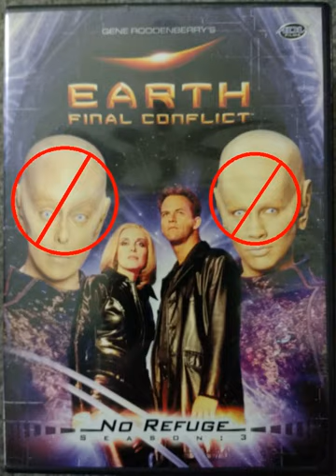My Review Of Gene Roddenberry's Earth Final Conflict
I had seen Gene Roddenberry's Earth Final Conflict from the beginning when it first aired, and interestingly, I looked up to Johnathan Doors as a great leader, just like Captain Picard from Star Trek The Next Generation.  Years later in 2005, I bought the DVD box sets for seasons three through five of Gene Roddenberry's Earth Final Conflict, because those were all that were available at the time.  I started re-watching it from Season 3.  As I began watching the show from season 3, I saw how true to life and realistic Earth Final Conflict was compared to shows like Star Trek The Next Generation which I had been watching for a while because it was the only science fiction they had on television.  I had recently begun to realize that Star Trek The Next Generation Reasoning had completely failed me, and that believing America to be a democracy had also failed me.  In fact I had already begun to realize that America was a corrupt society run by a corrupt elite.  So when I found Earth Final Conflict Season 3 and began watching it, I instantly knew that I had found a show that was more true to life than anything else I had ever watched.  In Earth Final Conflict, the Alien Taelons were exactly the same as America's corrupt wealthy elite.  Just as America's wealthy elite were lying and had a secret agenda, so too were the Taelons in Earth Final Conflict lying, and so too did they have a secret agenda.  And just as America's wealthy elite had usurped control of American society, so to had the Taelons in Earth Final Conflict usurped control of American society.  Furthermore, we saw how American society had become a police state, just like in real life.  Watching Earth Final Conflict, the brainwashing of school, Star Trek The Next Generation, and the Mass Media, melted away almost instantly.  I no longer delusionally thought that America was a democracy, and I realized the truth that it is a fascist police state controlled by the corrupt elite, just like in Earth Final Conflict.  Then, over the next year, I watched Earth Final Conflict Seasons three and four in particular, over and over again.  I became extremely euphoric.  In fact, I became so extremely euphoric that I began to destabilize and within two years I was sent to prison for a time.  So what went wrong?  The answer is that Earth Final Conflict is one hundred percent true to life in showing that America is a fascist state run by the corrupt lying wealthy elite.  However, Earth Final Conflict also gave me much false hope that it was possible to fight America's fascist authorities.  This false hope is probably what caused my intense euphoria.  Well I now know that in reality, it is either impossible to fight America's fascist authorities, or it is far more difficult than suggested in Earth Final Conflict Seasons 3 and 4.  So what is the verdict?  Well, I will say that Earth Final Conflict is like a completely different show in seasons 3 and 4 from Seasons 1 and 2.  Earth Final Conflict is very good if you want to quickly deprogram yourself of the lies in Star Trek The Next Generation.  However, beware of any false hope that Earth Final Conflict offers that it is possible to fight America's corrupt fascist authorities and win.  In reality, if you fight America's fascist authorities directly, physically, or with any form of violence, you are almost 100% likely to be caught and punished.